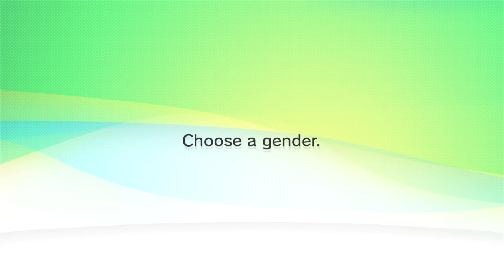How to recreate Adrio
My first HD tutorial and will continue after this point.